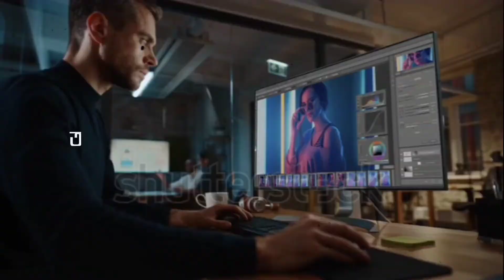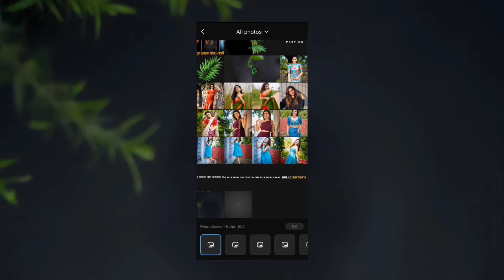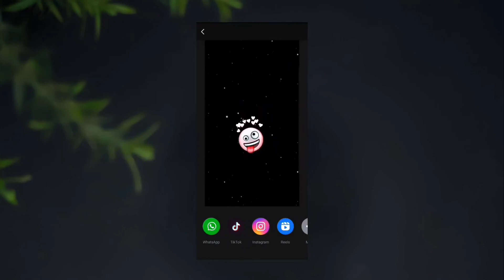নতুন ভাইরাল ভিডিও এডিটিং | Bangla status vdieo editing alight motion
Description

নতুন ভাইরাল ভিডিও এডিটিং | Bangla status vdieo editing alight motion | alight motion

Dg subha tips yt

In today's vdieo i will show you how to create new trending status vdieo on one click. So Let's gat started ⤵

◈ If You Injoyed The Vdieo,Here's More For You,

Alight motion status vdieo editing. alight motion vdieo editing. alight motion status editing. Shake effect status editing. Status editing tutorial. Status editing photo.status editing